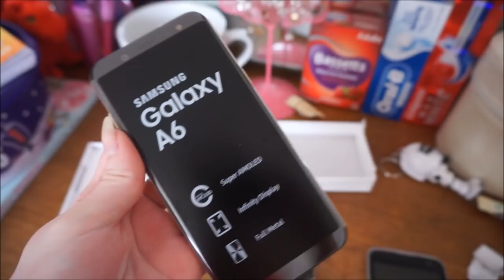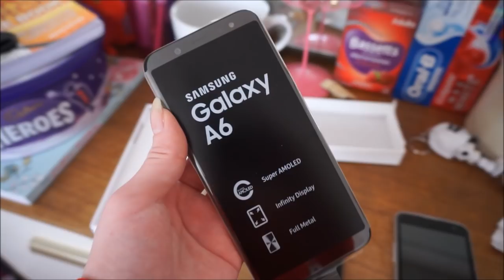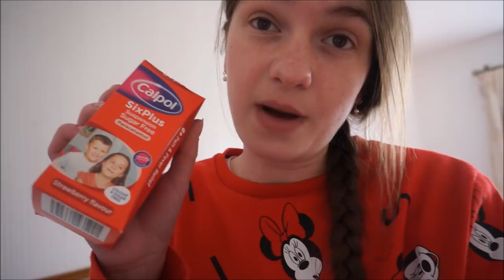Buying a new phone-VLOG! l Girlslovehauls x